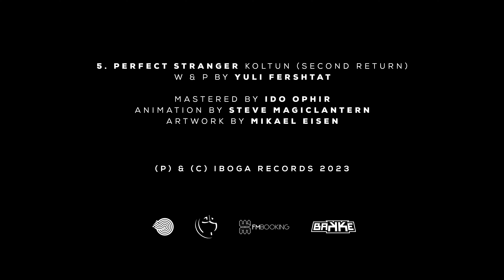Perfect Stranger - Koltun (Second Return)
The story of this new album begins with the birth of the title track. Perfect Stranger embarked on the creation of this track in May of 2019, during what could be described as a creatively tumultuous period in his life. Juggling the demands of being a husband and father while frequently jetting off for weekend gigs around the world and perpetual jetlag left him feeling consistently overwhelmed. Amidst these circumstances, he found himself grappling with doubts about his musical prowess. The question of his ability to produce music or engage in any creative pursuits loomed large during this phase. Come mid-March 2020, the onset of the Covid Pandemic forced the track back into a metaphorical drawer, where it would remain for yet another year. Fast-forward to September 2021, and he found himself unearthing and ultimately completing the project within the same month. These developments were further intertwined with a substantial overhaul of his studio setup. Yet, this marked the beginning of the journey of truly understanding his studio environment, and fully exploiting its potential. This process, a trajectory that spans a year or more, gradually unveiled itself alongside the creative process of the album. The composition of the album unfolded in stages, fueled by Yuli's determination to connect with his enduring creative capabilities. The yearning for fresh Perfect Stranger music and the timing of this venture were additional driving forces. Throughout his journey as Perfect Stranger, Yuli has consistently gravitated towards particular sample choices. These selections are marked by a preference for enigmatic, somewhat somber yet hopeful speeches and phrases. These snippets, imbued with inspiration, meditation, and a deeper meaning, contribute to the overarching narrative of his music - a manifestation of trance with a profound purpose. It was during one of his wife's sessions in the kitchen, where she listened to her favored inspirational speakers while preparing meals for her delivery service, that he encountered the specific sample that would profoundly impact the title track and overall core of the album. This serendipitous moment marked the inception of the "Broadcasting and Receiving" Album journey within the track. In essence, Perfect Stranger's creative odyssey over the years, marked by setbacks, growth, and unforeseen influences, is encapsulated within the album's title track. It serves as a testament to the intricate interplay of personal experiences and artistic expression, a true reflection of the multifaceted nature of music creation.

Perfect Stranger - Broadcasting and Receiving, released on 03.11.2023. by Iboga Records -
IBOGADIGITAL860

Experience the warmth and depth of the album on limited edition vinyl.

Managed by the two Danish DJs Emok & Banel since the mid nineties, Iboga Records today are considered the leading label of the global progressive and trance scene. Not limiting itself to one specific genre, the label has been responsible for hundreds of releases in a broad spectrum of electronic music. The main genres being Psy-trance, Techno and Downbeat Electronica. The label has built through the years a strong reputation as a quality brand, housing some of the leading artists of its genre, like Ace Ventura, Liquid Soul, Perfect Stranger, Captain Hook, Ticon, Son Kite and many others.